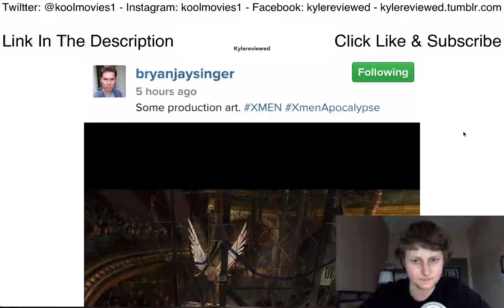More Production Art